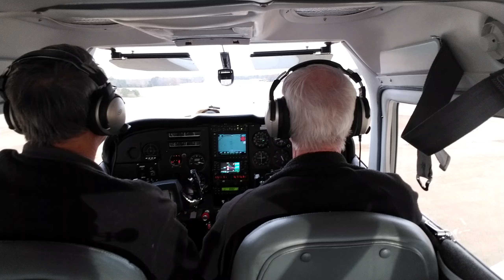Touch and go at Harnett Regional Jetport